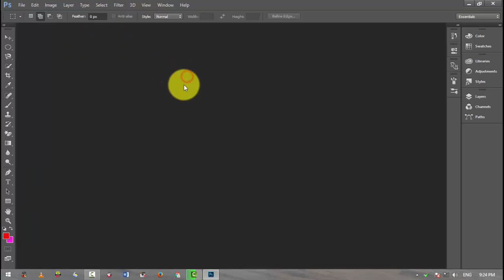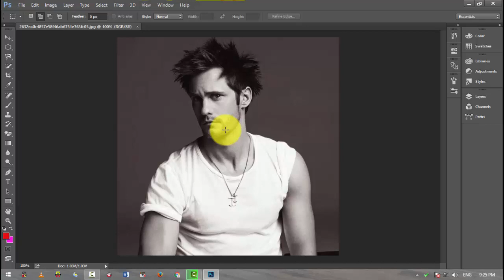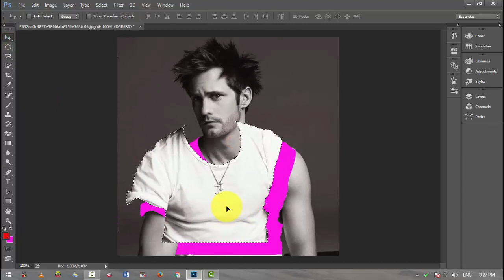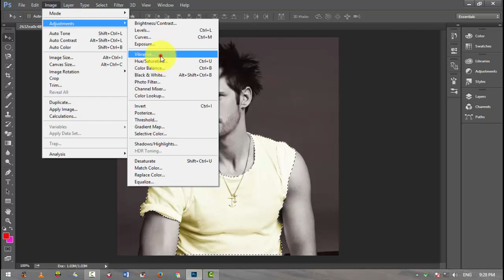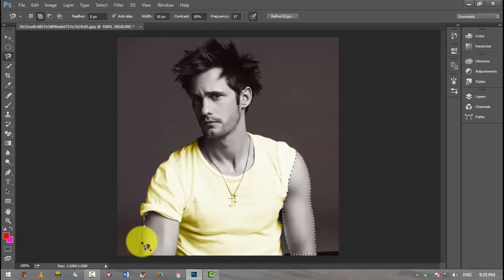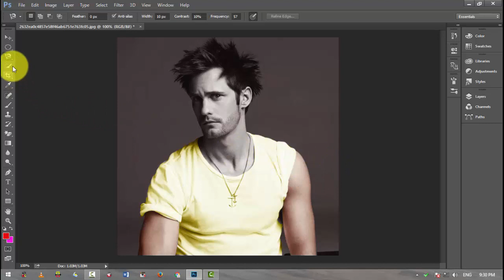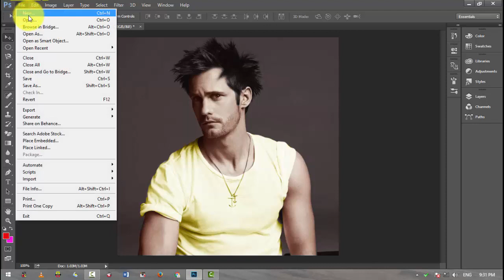Photoshop Chapter 3 Change Black & White Color to RGB or CMYK Color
Description
नमस्कार दोस्तों, आपका बहुत बहुत स्वागत है हमारे चैनल "GURUKUL HI TECH COMPUTER" में, मैंने यह चैनल मेरे उन सभी दोस्तों के लिए बनाया है जो टेक्नोलॉजी के बारे में अपनी भाषा में जानना चाहते है, "GURUKUL HI TECH COMPUTER" चैनल में आपको रोज़ाना एक नयी वीडियो मिलेगी जहा मैं कोशिश करूँगा आपको मोबाइल और कंप्यूटर की दुनिया के बारे में कुछ जरुरी बातें बताने की|

GURUKUL HI TECH COMPUTER
ANURAG SINGH BADAL
POOJA SINGH BADAL

photoshop tutorial basic in hindi,